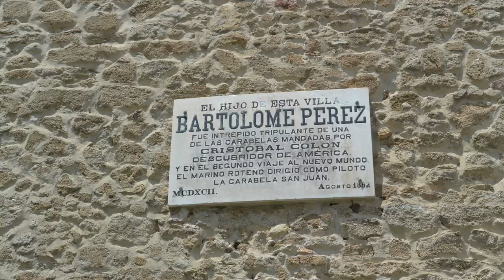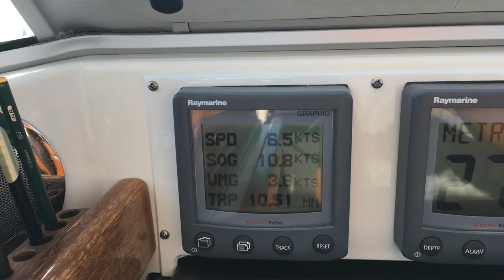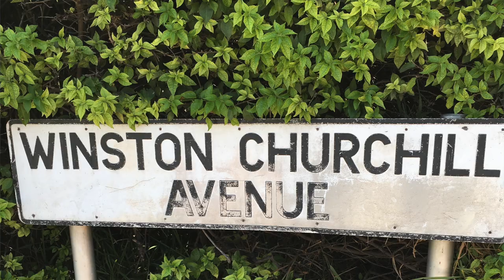Im Süden der iberischen Halbinsel, 2018 Episode 21, reisen und segeln mit SY Mola Mola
Seit 2017 haben wir nun mehr Zeit und so ist es uns möglich unser Revier beliebig zu vergrößern. Wir reisen gerne in kleinen Etappen, um möglichst viel von Land und Leuten kennenzulernen. Begeistert sind wir von der Atlantikküste bis nach Gibraltar. Ein oft unterschätztes Revier mit unendlich vielen, schönen Orten und Ankerplätzen!
Hier unser Kanal und alle unsere Videos:
Musik Audiomediathek YouTube
Karten GoogleEarth